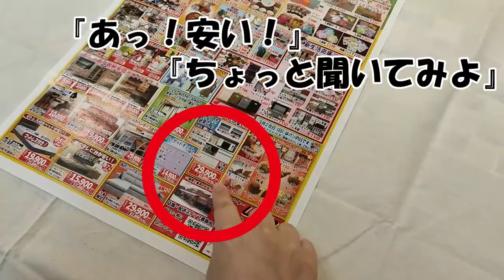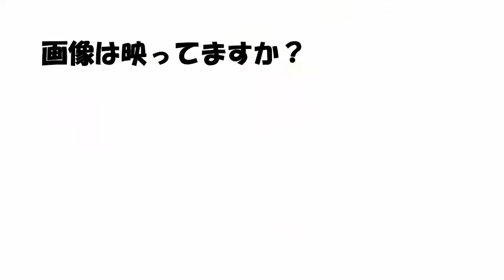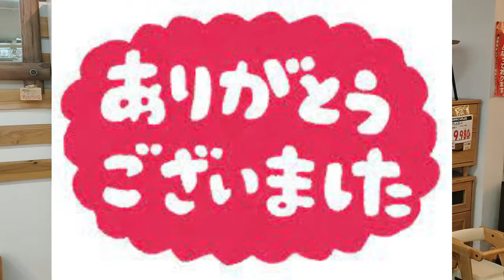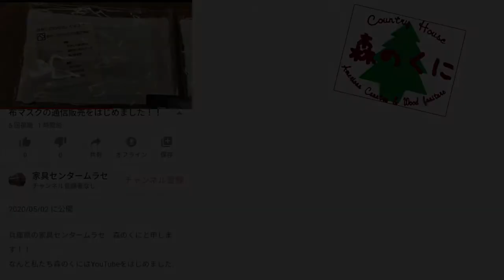実際にオンラインで注文してみた！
または、
LINE ID『morinokunikagumurase』
オンラインで注文してみよう
ラインのビデオ通話で実際に商品をご覧になって家具を買っていただくシステムです。

とってもお得な情報をタイムリーにGET！